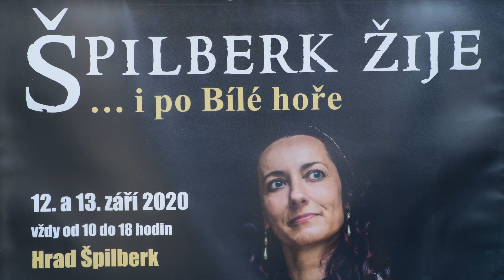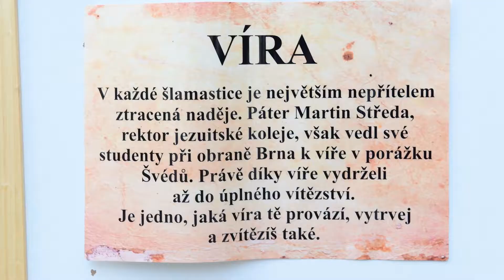Špilberk žije i po Bílé hoře!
Největší akci roku na hradě Špilberku pořádalo Muzeum města Brna o víkendu 12. a 13. září.